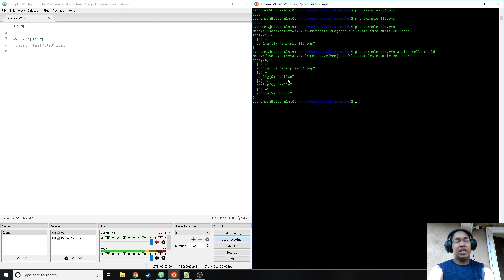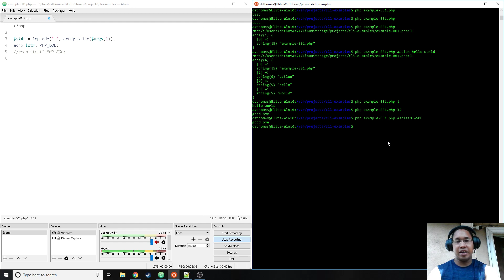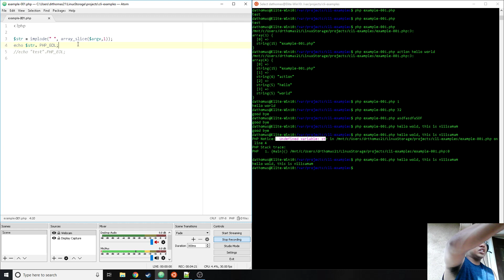Code Sample: How to Pass Arguments to PHP CLI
Did you know that you can execute PHP scripts in the command line interface? Here I show you a basic example of running command line scripts and passing arguments to it